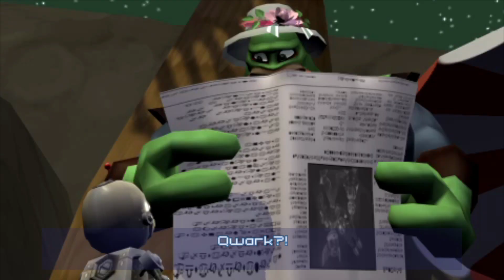Let's Play Ratchet & Clank: Size Matters - Episode 1: A Nice Little Surprise